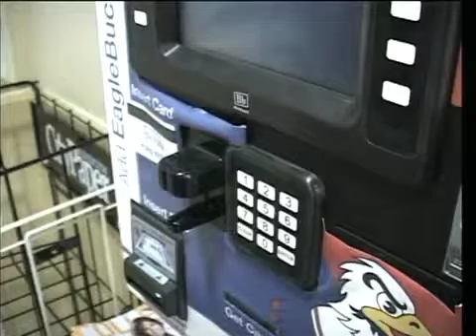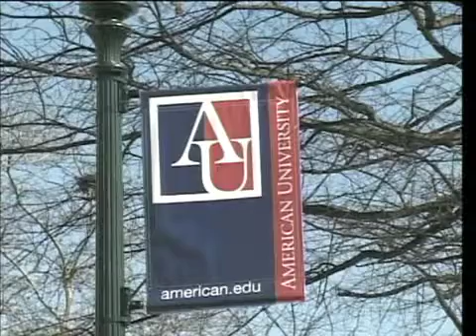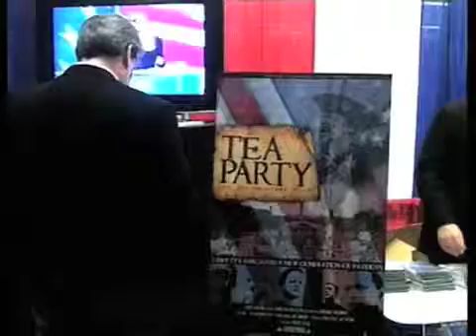District Wire News 2-22-10 Part 1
District Wire News 2-22-10 Part 1, produced by Michael Ono